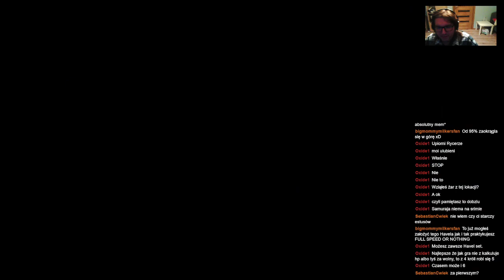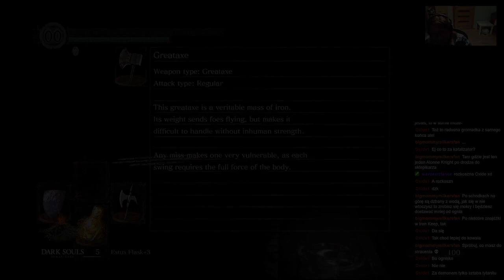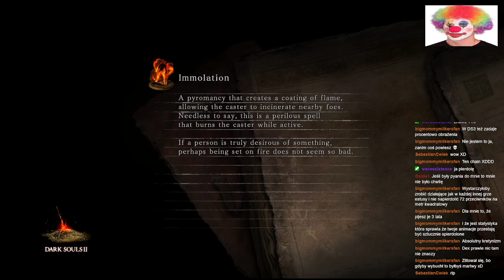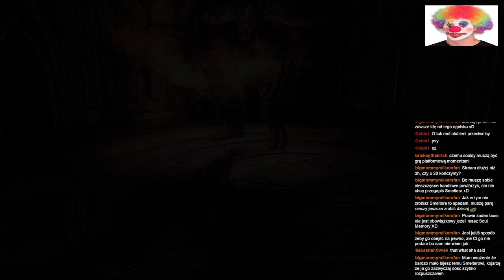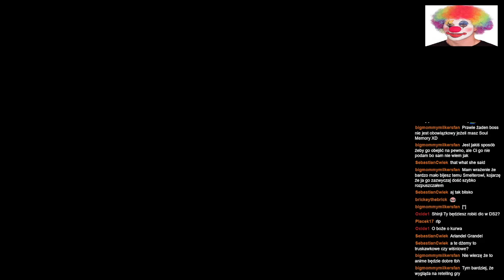ShinjiFaraday archiwum: Shinji (nie) umie grać w Dark Soulsy Death Shuffler edition—9—7.01.2023